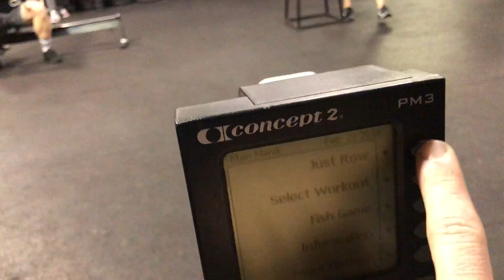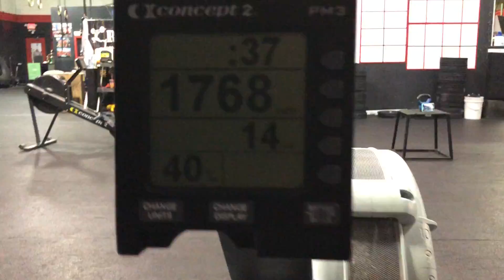18.1 first attempt